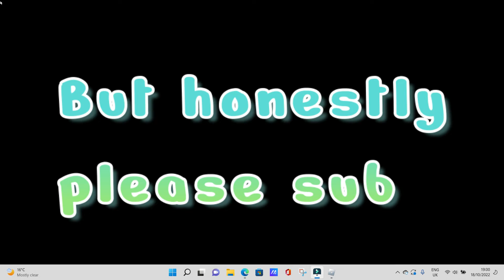Commentators Be Like (Roblox)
so true lol